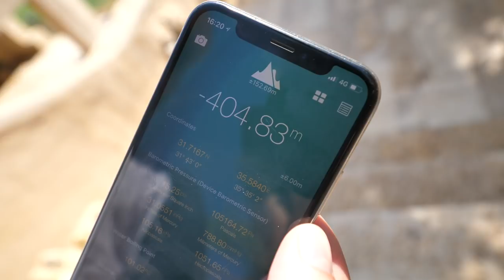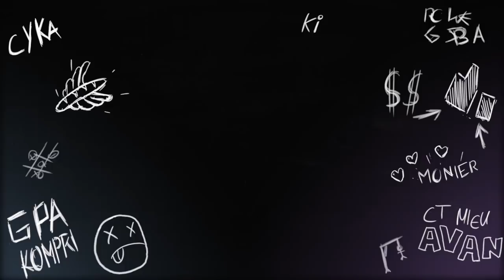J'EXPLORE UN DÉSERT DU MOYEN-ORIENT !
Direction le désert Wadi Rum, un des plus beaux désert au monde.

Cadrage/Montage réalisés par mes soins